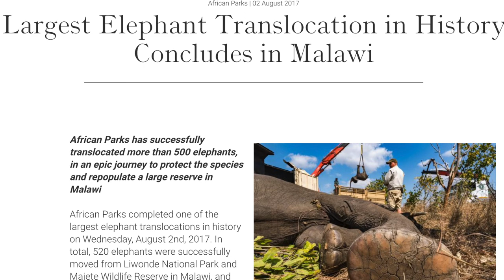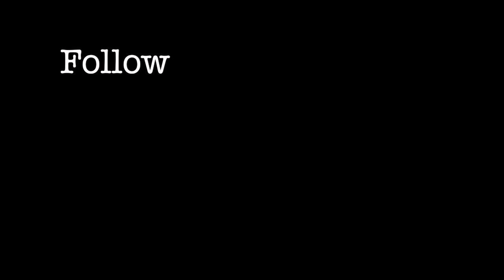Into the Wild Africa: Liwonde National Park (Malawi)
Liwonde National Park in Malawi is heralded as one of Africa's great conservation success stories. Its spectacular setting on the banks of the Shire River, and its healthy Big Five population, make it a top tourist destination. So successful have its conservation strategies been that it is now a source of wildlife for repopulating other protected areas in Malawi. But is the hype really justified? Only one way to find out! So I jumped into my trusty Land Rover and drove across the Zambezi river to go have a look. And boy, was I glad I did!

If you’d like to support me in my mission to introduce adventure travellers to lesser-known destinations in southern Africa, please check out: